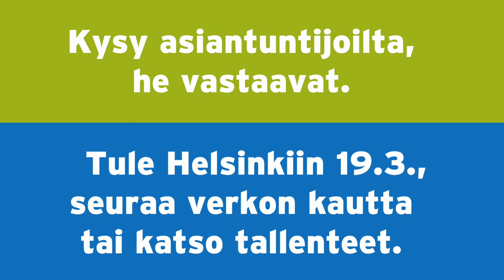Move!-koulutus jakso 5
Move!sta on moneksi – kokemukset jakoon -koulutus. Koulutuspaketin viidennen jakson esittelyvideo. Jakso keskittyy palveluketjuihin, yhteistyöverkostoihin ja Move!n tulevaisuuteen.